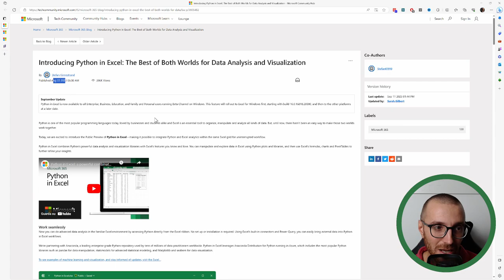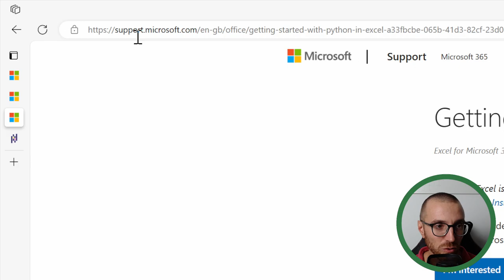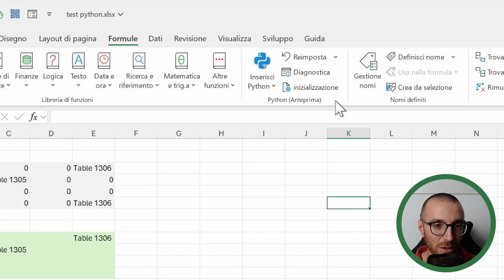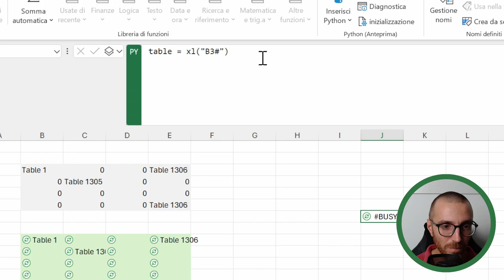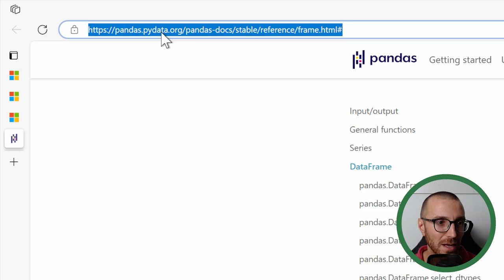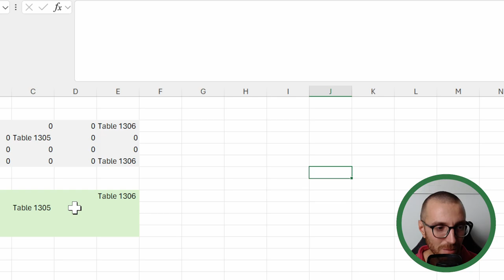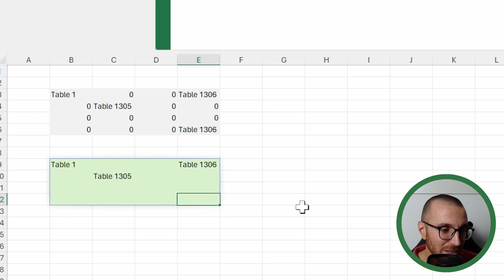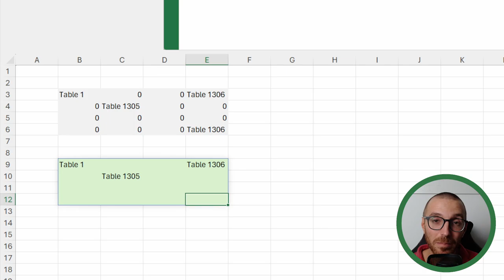Come usare Python in Excel: tutorial italiano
Microsoft integra Python direttamente in Excel.
Disponibile per chi ha abbonamento a Microsoft 365 ed è iscritto al canale di aggiornamento beta (ad oggi, settembre 2023).
Diventa quindi possibile utilizzare il linguaggio di programmazione Python per elaborazioni dati, visualizzazioni complesse e automazioni interagendo direttamente con i nostri fogli Excel e i dati in essi contenuti.
Nono è necessario avere Python installato sul proprio computer perché il codice viene eseguito sul cloud Azure grazie al partner Anaconda.

Ma non è tutto oro quello che luccica e, in questo video, analizzo i pro e i contro di questa soluzione dal punto di vista dell'utilizzatore medio di Excel facendo un esempio pratico impostando un piccola automazione in Python.
In particolare, rispondo anche alla domanda: Python sostituirà le macro VBA nel prossimo futuro ed è necessario iniziare a studiarlo?

0:00:00 | INTRO
0:01:25 | ANNUNCI E DOCUMENTAZIONE MICROSOFT
0:05:20 | ISCRIVERSI AL CANALE BETA DI MICROSOFT 365
0:07:09 | PYTHON IN EXCEL: LIBRERIE INCLUSE
0:08:43 | PYTHON IN EXCEL: L'OGGETTO PANDAS DATAFRAME
0:15:04 | PYTHON IN EXCEL: IL TIPO DI OUTPUT
0:16:46 | PYTHON IN EXCEL: ESEMPIO PRATICO
0:20:48 | CONCLUSIONI: PYTHON SOSTITUIRA LE MACRO VBA?

Se ti sei perso i miei video precedenti che cito trovi il link qua sotto.